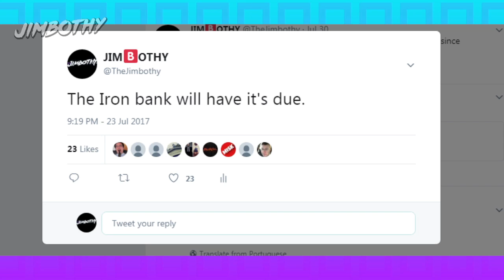ICE DRAGONS (Viserion) in GAME OF THRONES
In Game of Thrones LORE there are tales of Ice Dragons and Ice Spiders roaming beyond the Wall. Will we see them in the show?